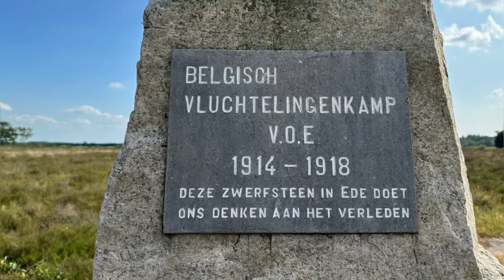The Knocks - Slow Song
Featuring Specialized Turbo Levo E-Mountainbike